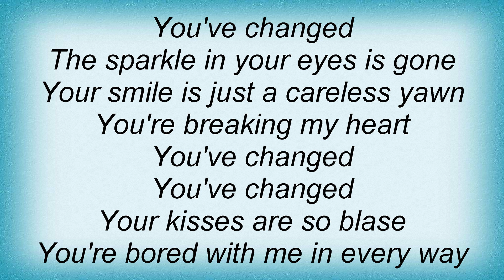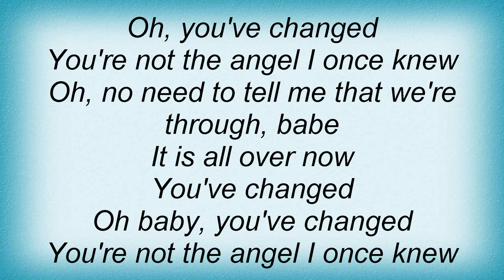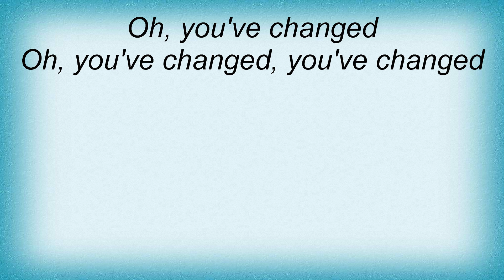Etta James - You've Changed Lyrics